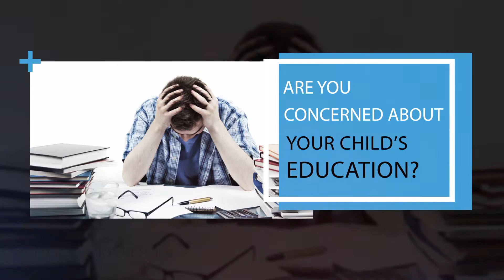TRACE INSTITUTE | AD